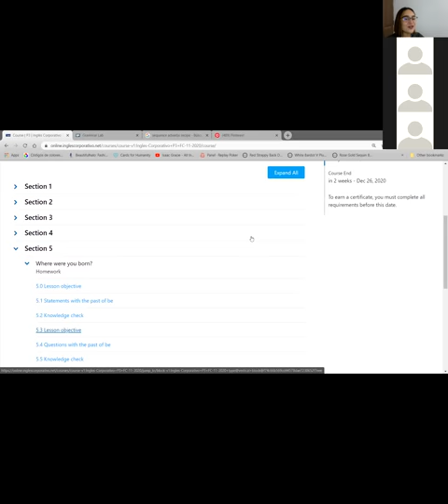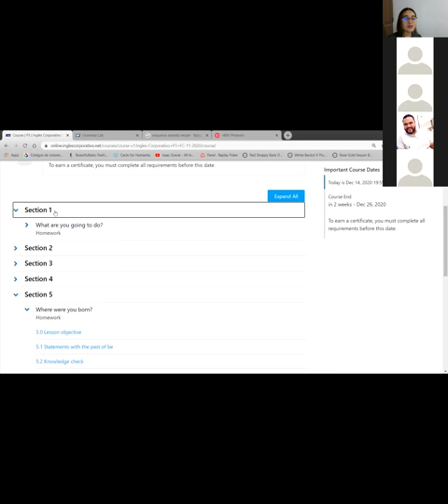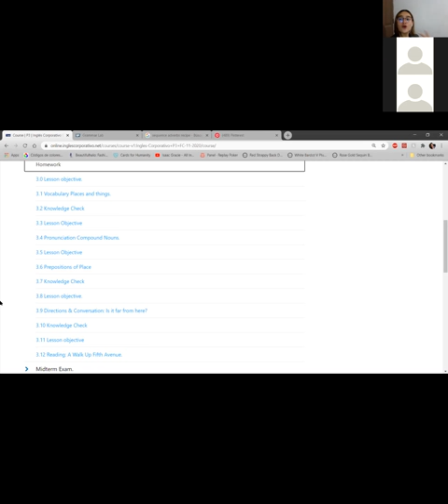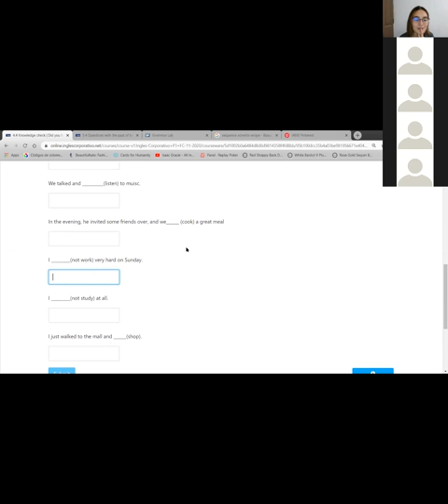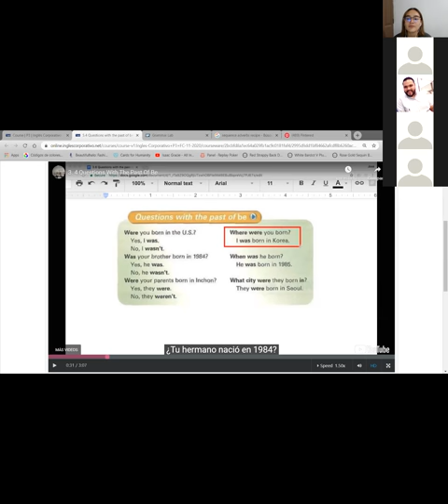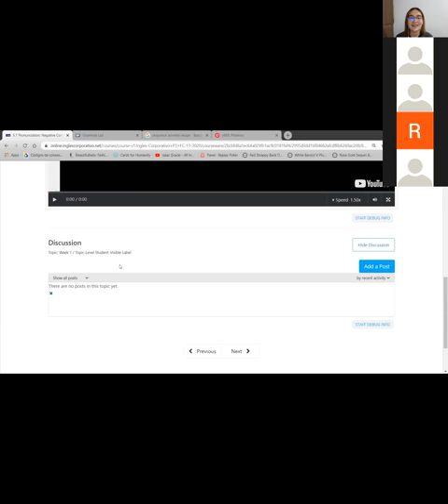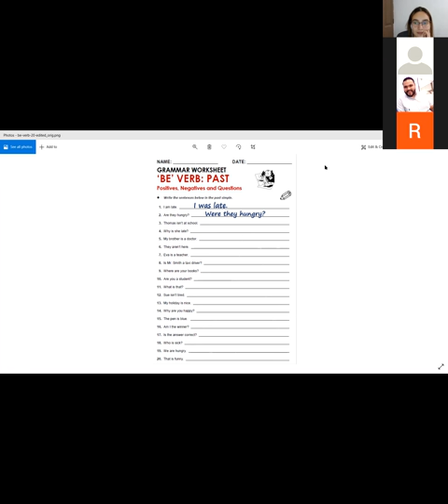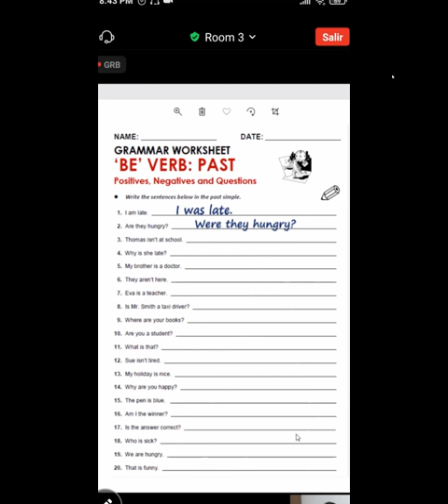Questions with the Past of Be - P3-01-8-9-PM-11-20-2